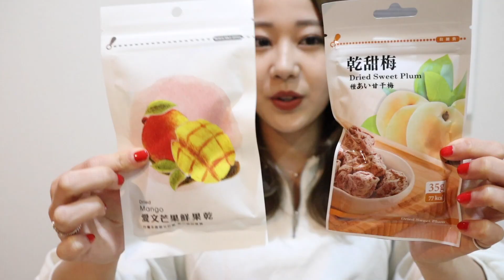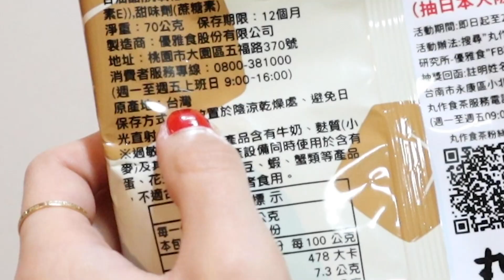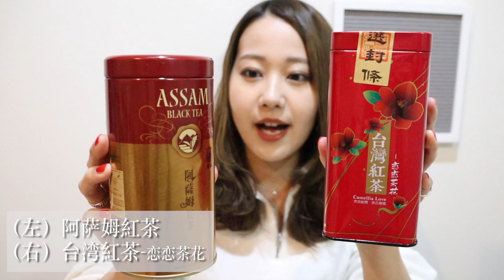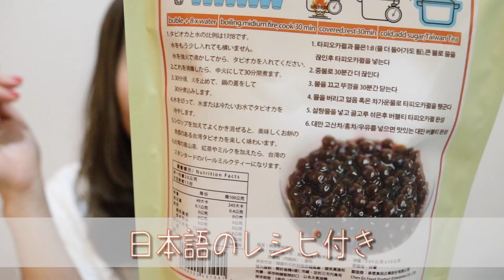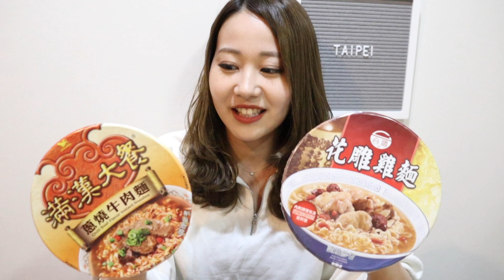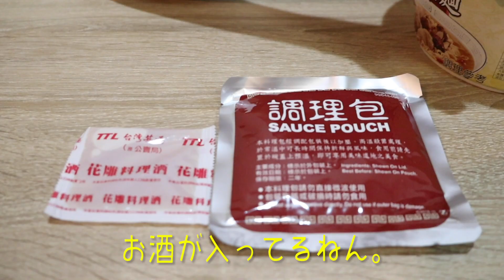【台湾旅行】タピオカ！お茶！カップ麺！購入品紹介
台湾購入品紹介！
是非台湾に行かれる際は参考にしてみてください(^^)

お気軽にコメントやリクエスト、お寄せください(^^)